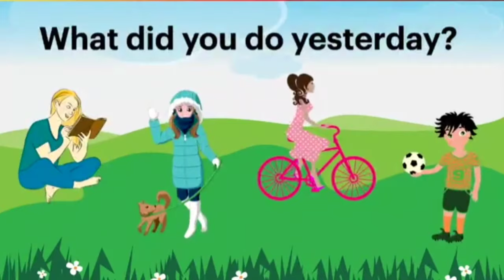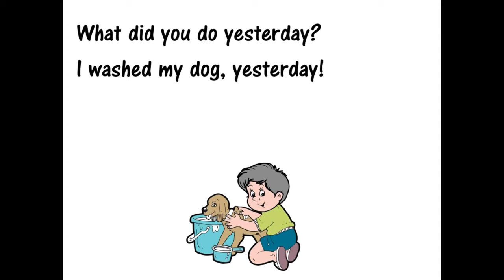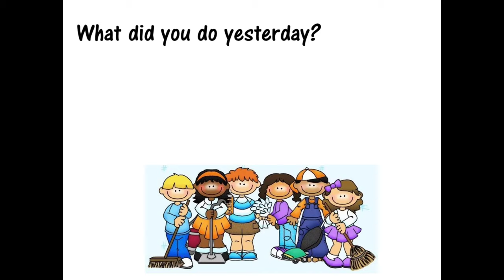WHAT DID YOU DO YESTERDAY ? | ENGLISH GRADE 2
English with Ms.Yu